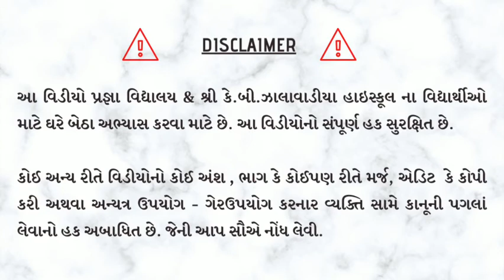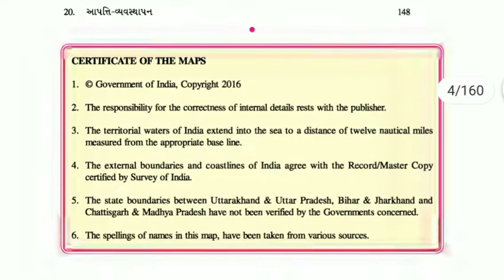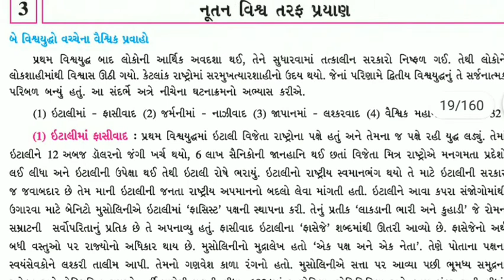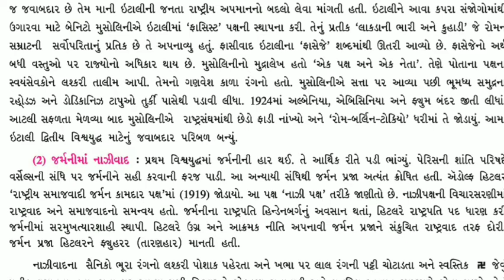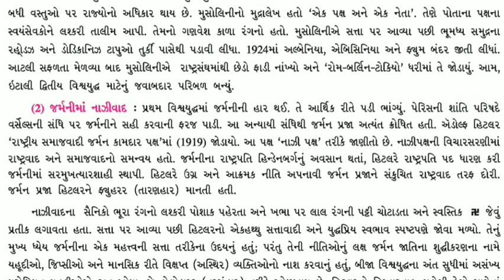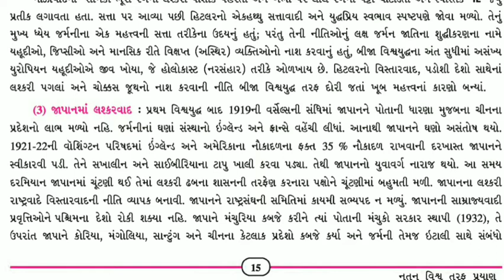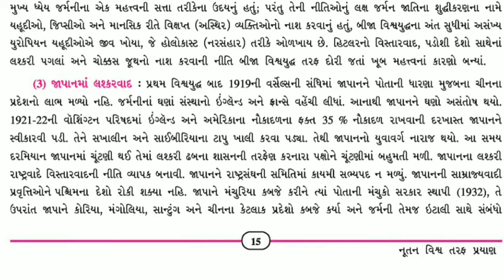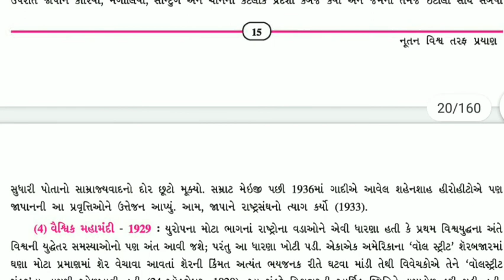ધોરણ - 9 | સામાજિક વિજ્ઞાન | પાઠ - 3 | નુતન વિશ્વ તરફ પ્રયાણ | શ્રી કે.બી.ઝાલાવાડીયા હાઈસ્કૂલ